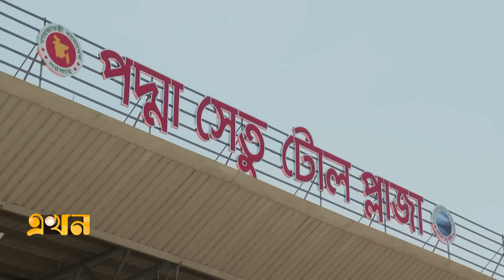৩৫ বছরের আগেই শোধ হবে সেতুর ঋণ | Padma Bridge Toll | Ekhon TV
কাঙ্ক্ষিত লক্ষ্যের চেয়েও বেশি টোল আদায় হচ্ছে স্বপ্নের পদ্মা সেতুতে। চালুর পর ১৫ মাসে এক হাজার কোটি ৩২ লাখ টাকার টোল তুলেছে সেতু কর্তৃপক্ষ। আর দুপুর নাগাদ এই সেতু পাড়ি দিয়েছে প্রায় ৭৩ লাখ যানবাহন। কর্তৃপক্ষের আশা, সেতুর কারণেই নদীর দুইপাড়ে শিল্পায়নের যে প্রক্রিয়া শুরু হয়েছে তাতে, ৩৫ বছরের আগেই শোধ হয়ে যাবে পদ্মা সেতুর জন্য নেয়া অভ্যন্তরীণ ঋণ।

Our Office Address:
EKHON TV
City Park Lane
19, Hatkhola Road, Wari
Dhaka-1203
Bangladesh